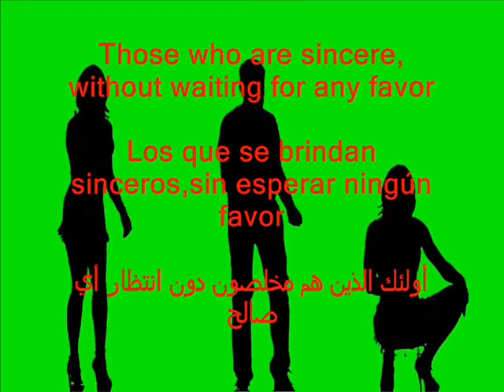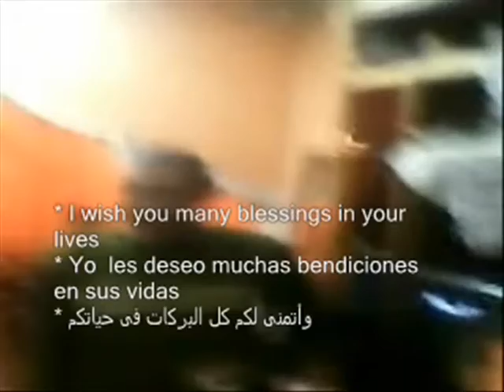The internet friends 2 Amigos de internet 2 أصدقاء الإنترنت 2